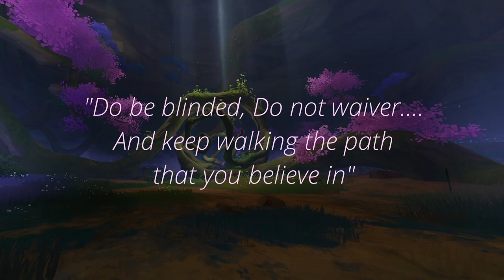GENSHIN IMPACT LORE: Raiden Story, A Tale of Raiden Ei's Grievances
Took a while to be sure i dont miss anything related to Raiden Ei's companions, so i had to do the archon quest right away. Don't worry there's no spoilers here, just some gameplay of me using raiden

The Raiden Shogun, before her strict and ruthless nature, once was a gentle shogun. With allies and companions to keep her company and support her endeavors. But a continuous flow of events leading to her friends' demise ultimately made her act the way she does now. And for such an innocent kind shogun to become overwhelmed by her own thoughts, and no one to help her. She was left with preserving eternity all on her own.